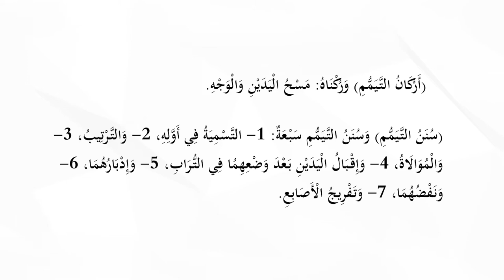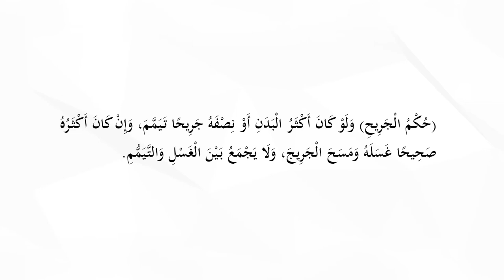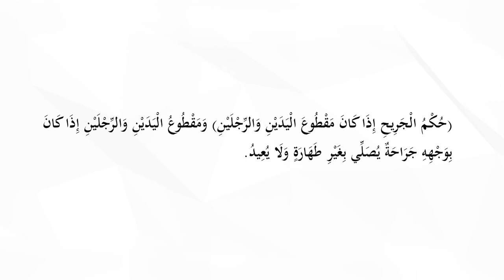14. Ҳанафий фиқҳи - 11-дарс